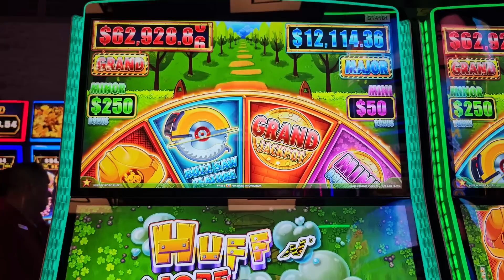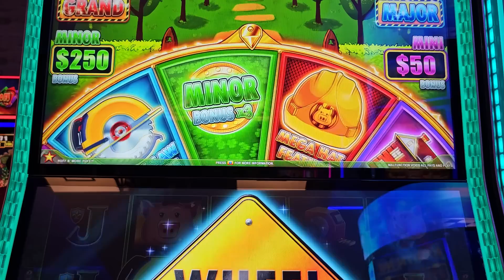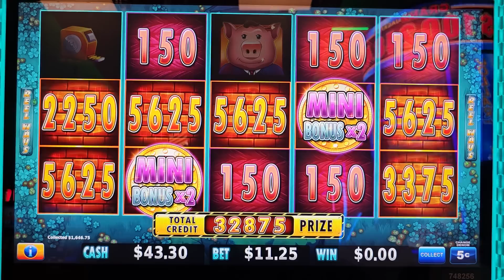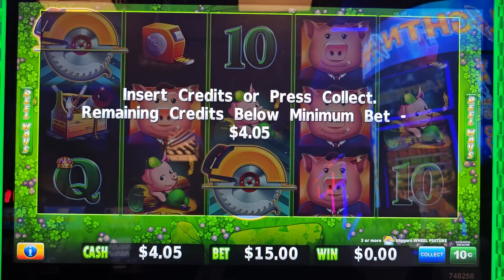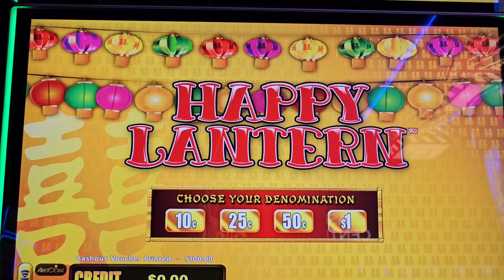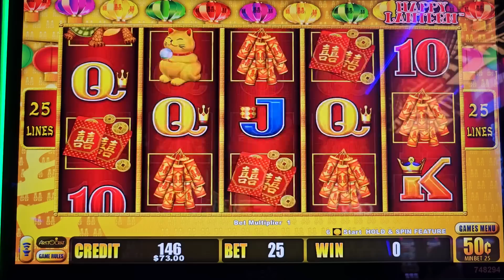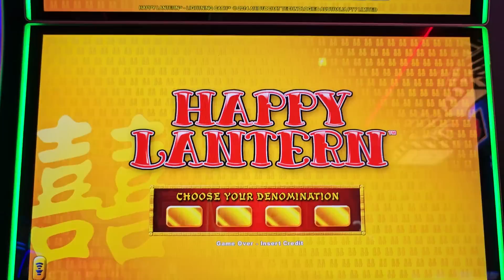Huff N More Puff Slot Machine BIG HANDPAY JACKPOT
huff n more puff slot machine huge jackpot handpay, high limit lock it link slot massive jackpot, huff n puff slot big handpay jackpot, las vegas slots jackpots, how to win on slots, slot machine secrets, casino mega wins